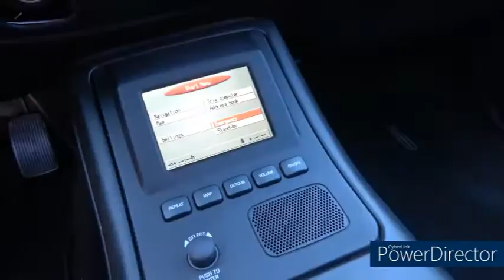|YTP| Doug DeMuro plays insane sounds in a Blackwood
These videos I make are no hate or shaming to Doug, I love Doug DeMuro's vids, so I decided to mess one of those vids just for laughter, NO HATE OR BULLYING to the brands that are featured in my YTP's.